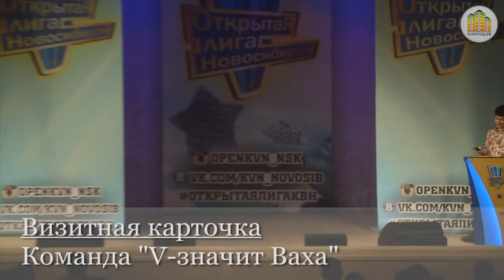КВН 1,8 финала 17 03 15 команда V значит Ваха